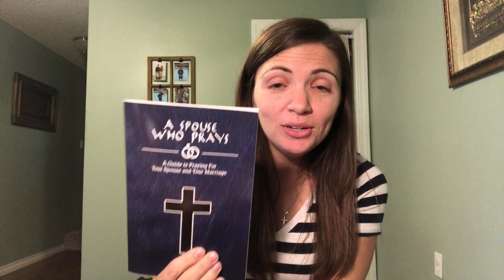The power of praying for your marriage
Jen is sharing her journey about praying for Logan, as well as sharing Katie Warner's book, A Spouse Who Prays.

A Spouse Who Prays
The Power of a Praying Wife

Another great book not mentioned...
Praying For (and With) Your Spouse